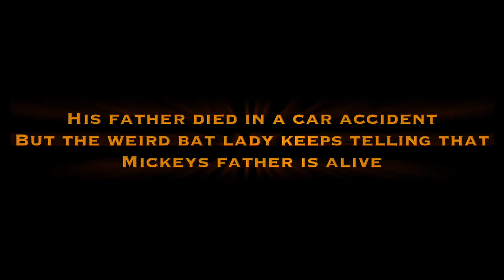The novel "Shelter" by Harlan Coben Trailer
Choose to watch it in the highest quality!!

#1 new york times bestselling author!